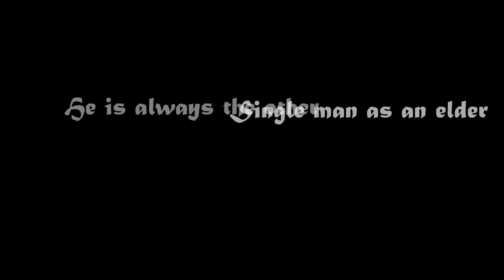2018 Invisible Man (Captioned) by Leroy F Moore Jr.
The 2018 Invisible Man

Verse 1
Who is the invisible man today
He is still Black I’ll say
After all of these years he is still not paid
In Hip-Hop generation he is still howling the BluesLike Ray Charles he is born to loose

Chorus
Yeah Ralph Ellison, I understand
Take my hand pull me in
Two thousand and blah blah
Still going through fingers like sand

Verse 2
From Jim Crow to Porgy theft of his identity
Hush hush by his own community
He watches humanity
Invisible to everybody except his family
One book tells everything

Verse 3
Father only saw his disability
So he left leaving no role model
Not seen by his own people
Got caught up displaying toxic hyper-masculinity
He tried but that role was not accessible

Bridge
Now he is label as weakness
In the same sentence as homelessness
Not a provider
He is always the other
Single man as an elder

Outer Verse
In a rocking chair
He sees the cycle
Cute, overcome, pity then invisible
Black disabled new born boys
In one room next to where he is, the hospice

Leroy F. Moore Jr.
Saturday, August 18, 2018
Caption by Cheryl Green
Video by Reid Davenport